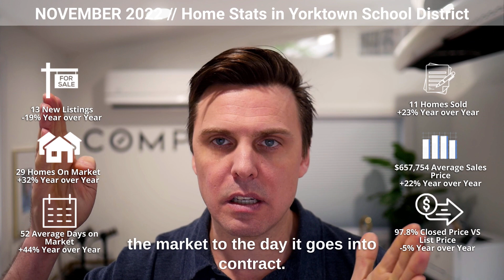November 2022 Housing Market Review // Yorktown Central School District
Your Yorktown Central School District Real Estate monthly market update for 2022.

Curious about what is trending in your area? Here are the stats for home sales in November 2022 vs November 2021.

13 New Listings // -19% YoY
29 Homes On Market // +32% YoY
52 Average Days on Market // +44 YoY
11 Homes Sold //  +23% YoY
$657,754 Average Sales Price // +22% YoY
97.8% Closed Price Vs List Price // -5% YoY